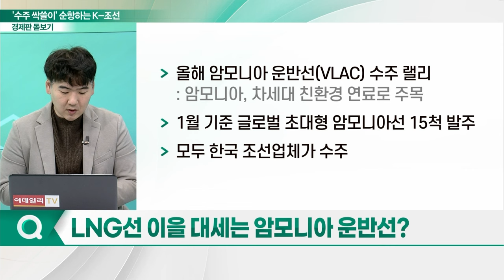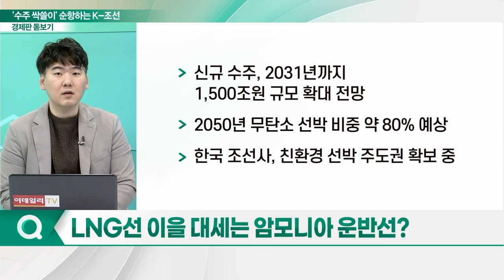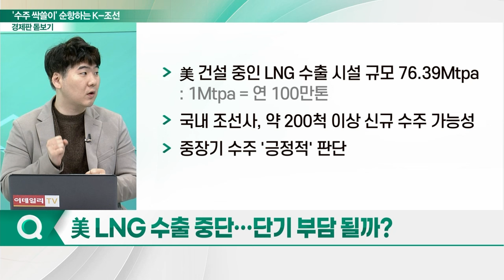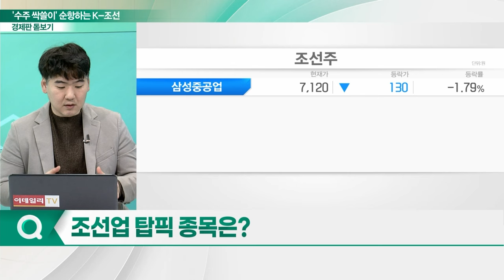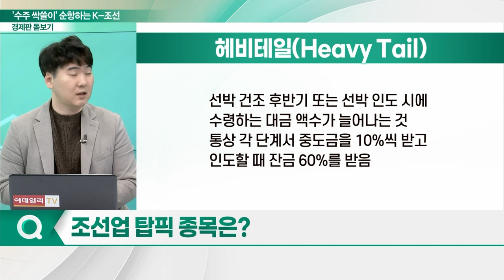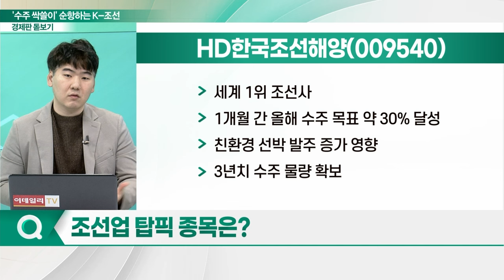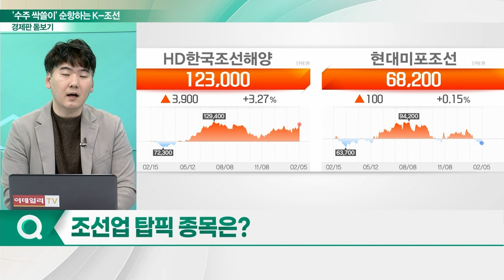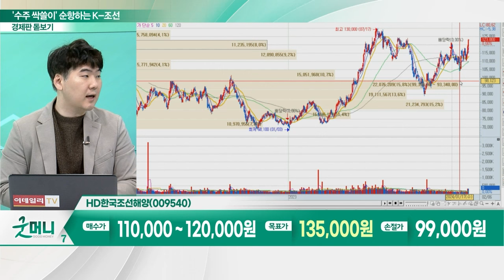수주 쓸어 담는 K-조선... 뱃고동 다시 울리나?_경제판 돋보기 (20240206)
Q. 지난해 조선업 호황, 배경은?
Q. 올해 선박 발주량 감소 전망, 왜?
Q. LNG선 이을 대세는 암모니아 운반선?
Q. 美 LNG 수출 중단... 단기 부담 될까?
Q. 조선업 內 탑픽 종목은?

- 세계 1위 조선사
- 1개월 간 올해 수주 목표 약 30% 달성
- 친환경 선박 발주 증가 영향
- 3년치 수주 물량 확보
- 최근 3년간 글로벌 친환경 선박 발주량의 56% 수주 성공
- 올해 1개월 동안 암모니아 운반선 11척 수주
- 국내 조선사, 친환경 선박 건조서 독보적 경쟁력 보유